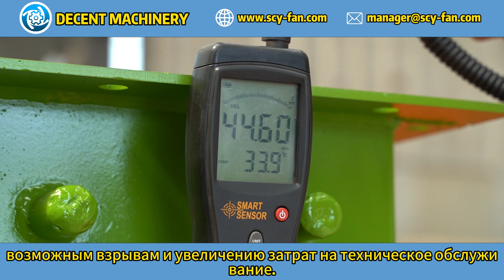Как DECENT MACHINERY гарантирует надежность взрывозащищенных вентиляторов?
В этом видео мы расскажем, как компания DECENT MACHINERY обеспечивает надежность своих взрывозащищенных центробежных вентиляторов. Узнайте о ключевых технологиях и мерах безопасности, которые делают наши вентиляторы идеальными для работы в опасных средах.

Если у вас есть вопросы или требуется консультация, пожалуйста, свяжитесь с нами по телефону: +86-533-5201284 или отправьте email на . Мы рады помочь!